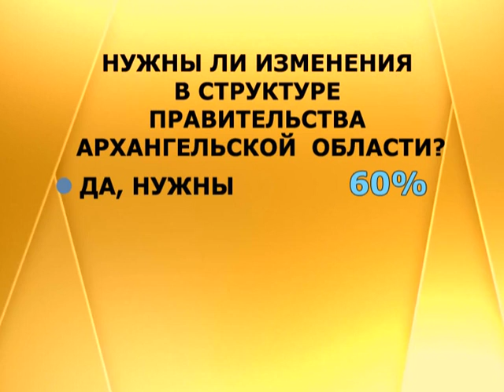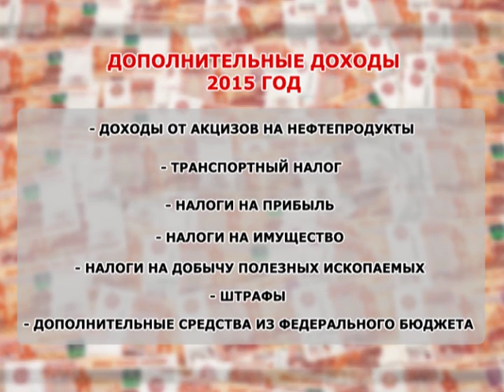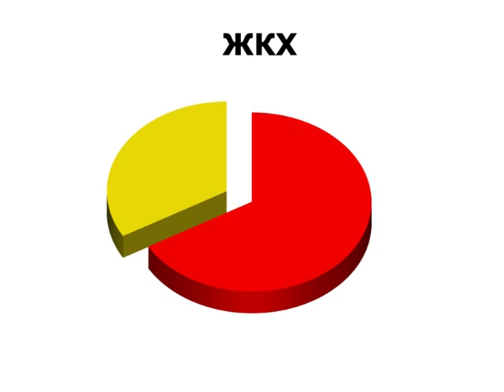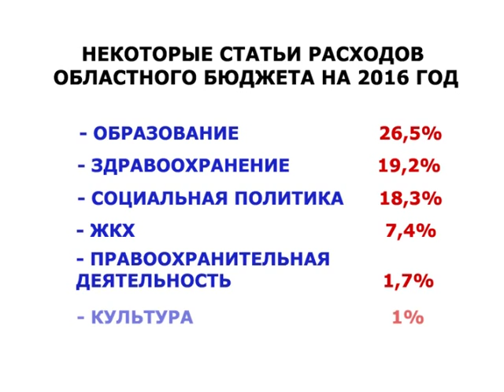"Другой формат", выпуск № 10. Эфир 30.11.15